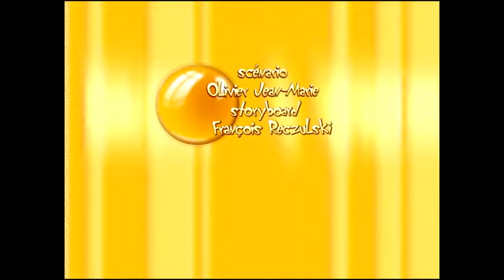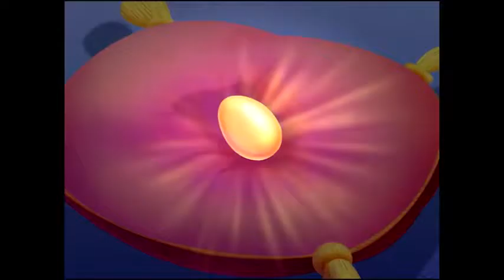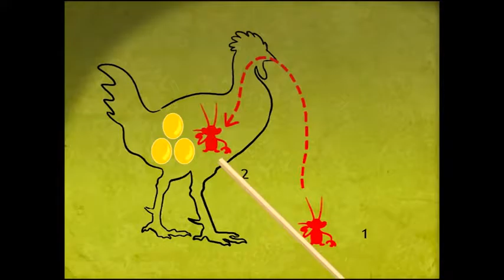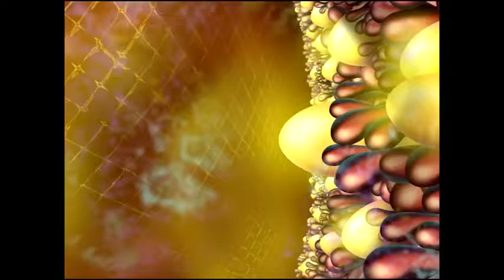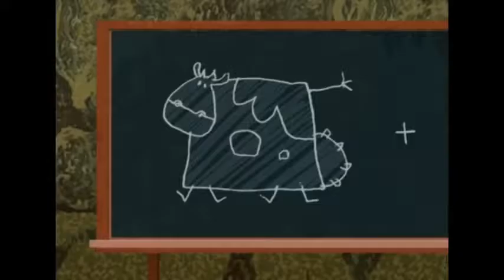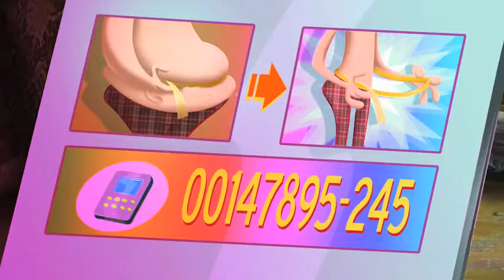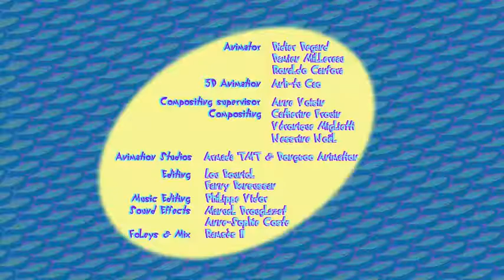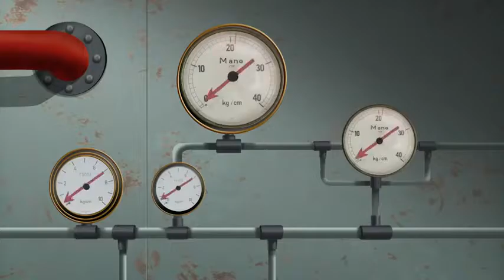Oggy and the Cockroaches Cartoons Best New Collection About 1 Hour HD Part 123